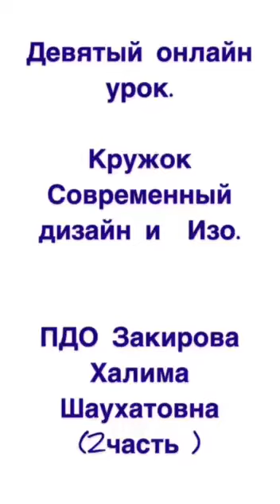Урок «Ваза» кружок Современный дизайн и Изо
Девятый онлайн урок «Ваза» кружок Современный дизайн и Изо. Дворец школьников им. Аль-Фараби г. Нур - Султан. ПДО Закирова Халима Шаухатовна